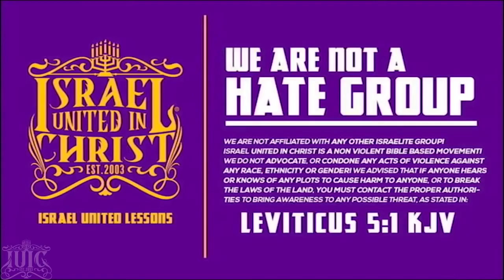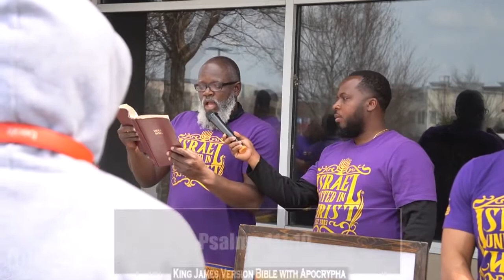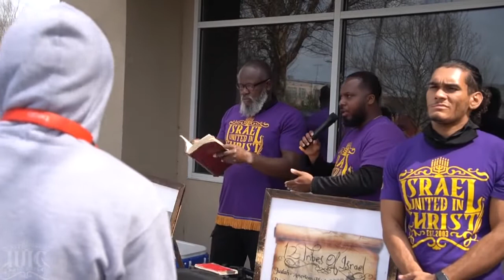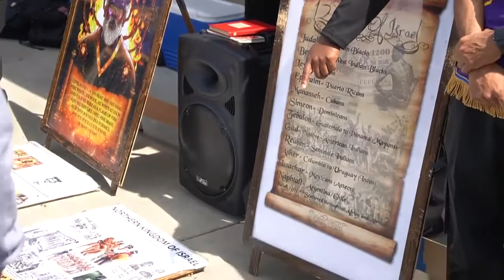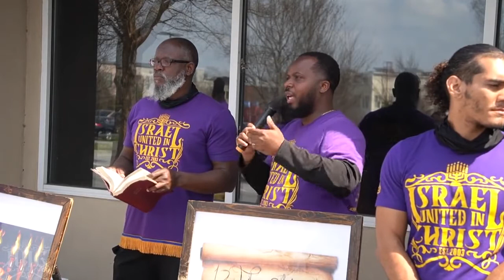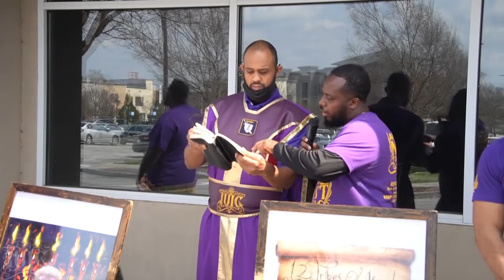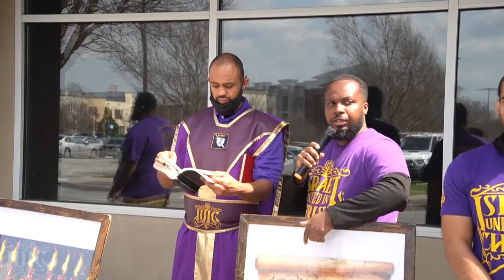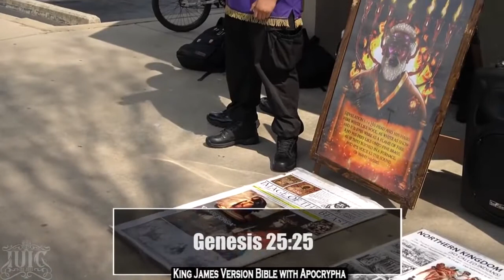IUIC | Secret Plots To Keep Black Men Out The House